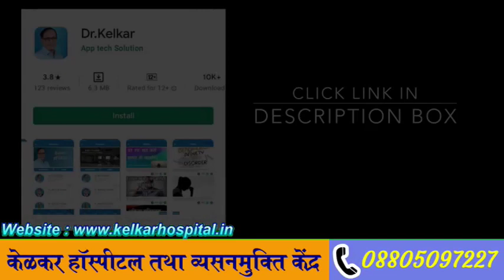Headache ka mansik connection |Dr. Deepak Kelkar (MD, MBBS)Psychiatrist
A mental health disorder characterised by persistently depressed mood or loss of interest in activities, causing significant impairment in daily life.
Possible causes include a combination of biological, psychological and social sources of distress. Increasingly, research suggests that these factors may cause changes in brain function, including altered activity of certain neural circuits in the brain.
The persistent feeling of sadness or loss of interest that characterises major depression can lead to a range of behaviour and physical symptoms. These may include changes in sleep, appetite, energy level, concentration, daily behaviour or self-esteem. Depression can also be associated with thoughts of suicide.
The mainstay of treatment is usually medication, talk therapy or a combination of the two. Increasingly, research suggests that these treatments may normalise brain changes associated with depression.

• Psychiatrist
• Hypnotherapist
• Psychotherapist,
• De-addiction Specialist
• Sexologist